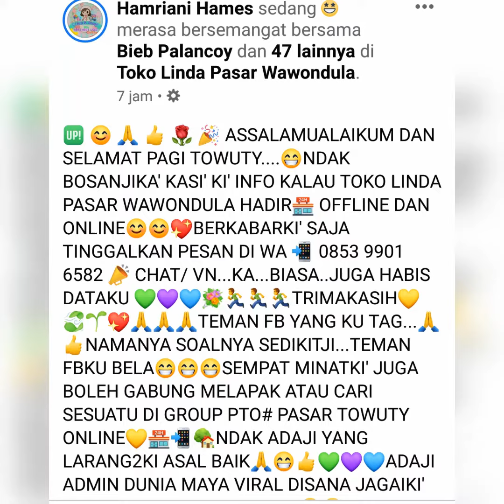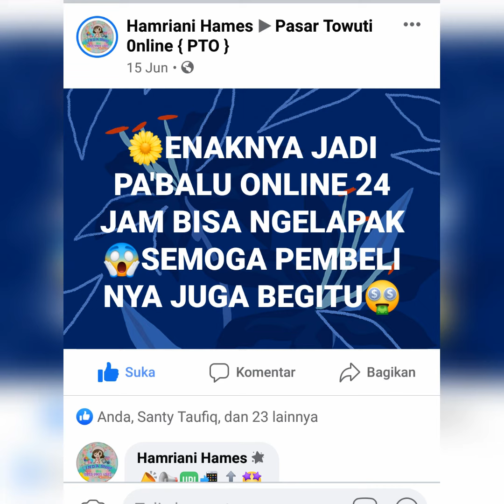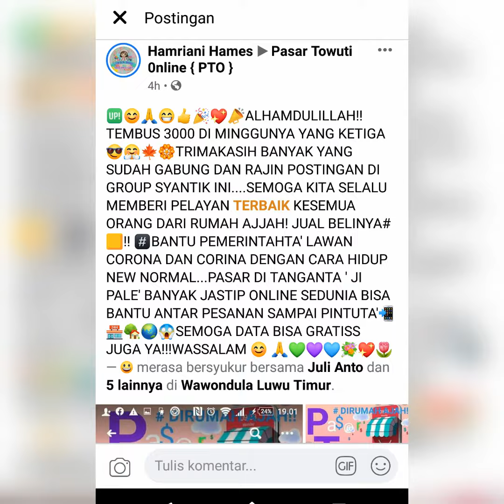🆙 😊 🙏 👍 🌹 🎉 PASAR ONLINE BIAR JUAL BELINYA DI RUMAH AJJAH!!📲🏪🏡🌿🍃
🆙📣KALAU KAMU JALAN2 KE KAPUNG FARIH DI WAWONDULA 🍀🌸BOLEH KOK GABUNG GROUP INI JUGA BIAR NGGAK SUSAH2 LAGI KE PASAR🏨. PASAR SEKARANG UDAH DI TANGAN KAMU📱...SO DI RUMAH AJJAH!! 🏡YA...BANTU PEMERINTAH CARA HIDUP NEW NORMAL📲🏪🏡😎🌏😱JASTIP ONLINE SEDUNIA MENGANTARKAN PESANAN KAMU SAMPAI PINTU RUMAHMU🚌🚛🏍🚵🛩🚀♠♥♦♣